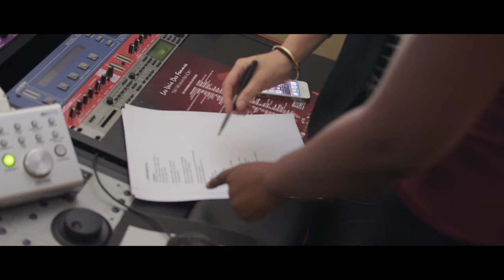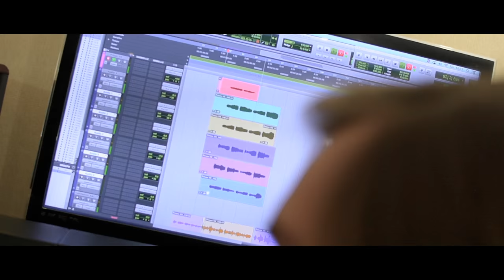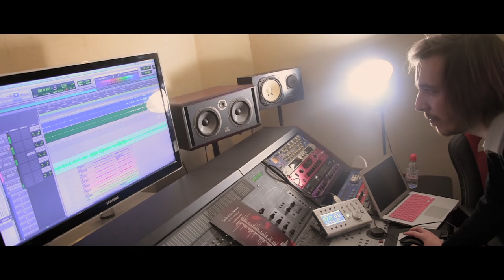Unissons nos voix - Semaine 2 - Making Of enregistrements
Sortie du nouveau single de l'association Unissons nos voix "Indépendantes" par Les voix des femmes qui lutte contre les violences faites aux femmes et les dénoncent  le 8 Mars 2016 pour la journée de la femme.

En attendant la sortie du nouveau single"Indépendantes" du collectif Les voix des femmes le 8 mars 2016 pour la journée de la femme, nous vous proposons de découvrir les coulisses des enregistrements semaine après semaine et de découvrir les personnalités féminines ayant rejoint le projet au fur et à mesure.

Making Of enregistrements du  nouveau single  - Semaine 1 avec:

- Flora Coquerel
- Sara'h
- Emmanuelle Boidron
- Vanessa Lemoigne
- Nadege Beausson-Diagne
- Aria Crescendo
- Hapsatou Sy
- Maude
- Camille Lellouche
- Claire Nevers
- Zéliah
- Margie
- La Chorale de l'association "Du coté des femmes"
- Sarah Kaddour Présidente de l'association Unissons nos voix et Adrien Graf.

L’association Unissons nos voix présente les coulisses de l'enregistrement du nouveau single Les voix des femmes "Indépendantes"

Chaque année, 216 000 femmes âgées de 18 à 75 ans sont victimes de violences physiques et/ou sexuelles de la part de leur ancien ou actuel partenaire intime.
Parmi ces femmes victimes, 16 % déclarent avoir déposé une plainte en gendarmerie ou en commissariat de police suite à ces violences.En 2014, 118 femmes ont été tués par leur compagnons ou ex-compagnons.
L’association “Unissons nos voix” a été créée début 2014 par Sarah Kaddour présidente de l’association et Adrien Graf dans le but de dénoncer les violences faites aux femmes en chansons.

Un rendez-vous majeur

Pour la troisième année consécutive et après deux singles intitulés "Unissons nos voix" et "No woman No cry" écrit par Sarah Kaddour et composé par Adrien Graf visant à dénoncer les violences faites aux femmes :

 - l'association unissons nos voix revient, le 8 mars 2016 , à l’occasion de la journée de la femme, pour la sortie d'un nouveau single «Indépendantes » dans le même but, en réunissant plus de 40 personnalités féminines d’univers différent et du soutien de la ministre Najat Vallaud Belkacem ainsi que celui du ministère des droits des femmes et de sa secrétaire d’état Pascale Boistard.

Cette année l'association Unissons nos voix soutien l'association "Du coté des femmes"!
L'association Du Côté Des Femmes, lutte contre les violences conjugales et la précarité des femmes qui sont à la rue avec leurs enfants et ont pour projet de  développer "UN LIEU POUR ELLES".
Pour assurer la continuité de cet accueil de jour, et pour que les femmes de plus en plus nombreuses puissent être accueillies et ne se retrouvent pas dehors avec leurs enfants, nous avons besoin de votre soutien  dès aujourd'hui.
Nous vous rappellons qu'il est toujours possible de faire
un don pour le projet "Un Lieu Pour Elles"

CREDITS :

Réalisation : Wuddhy Fernandez ( SmartProd) / Sarah Kaddour
Direction artistique/coordination - Sarah kaddour
Photos Laurent Benhamou

Single "Indépendantes"
Compositeur Adrien Graf / Sarah Kaddour
Auteur Sarah Kaddour